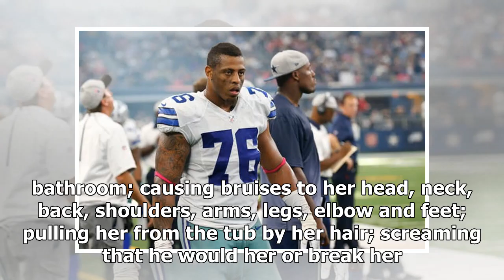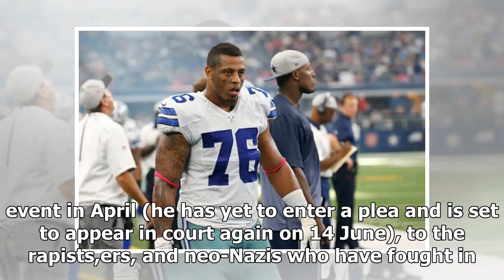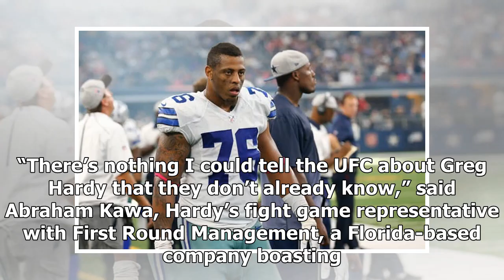Greg Hardy fight highlights MMA's troubling history of violence outside the octagon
Former NFL star Greg Hardy denies doing any of the following one night in May 2014: Picking up his ex-girlfriend and throwing her into the tile tub area in his ...